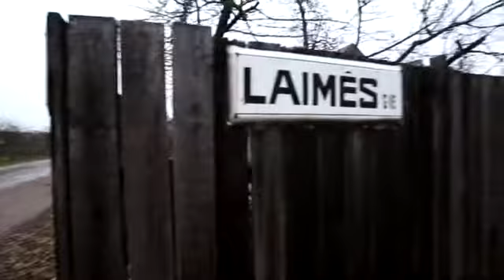Laimės gatvės gyventoja pasakoja apie vaistais apsinuodijusius kaimynus